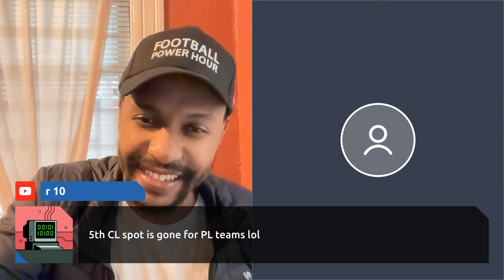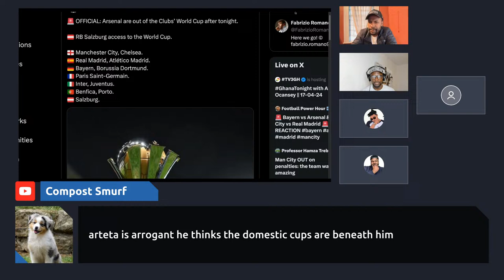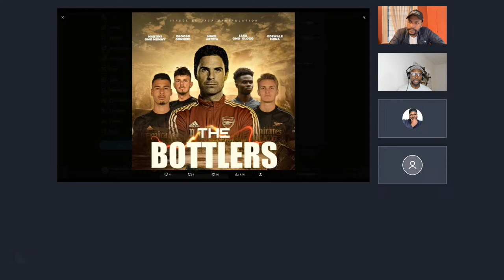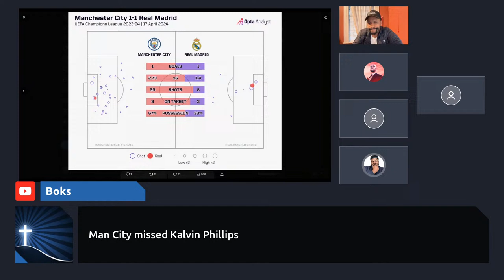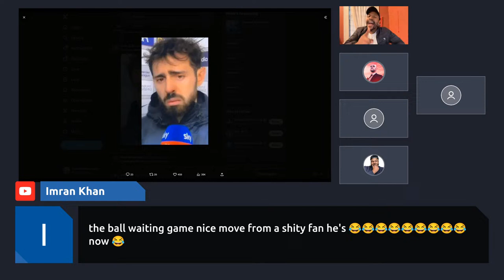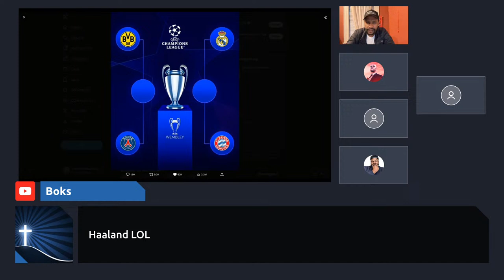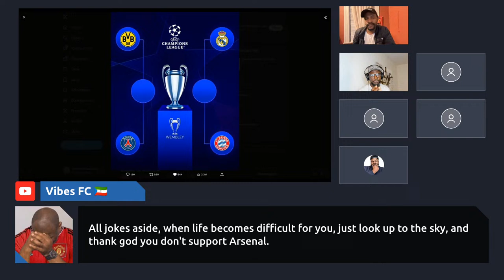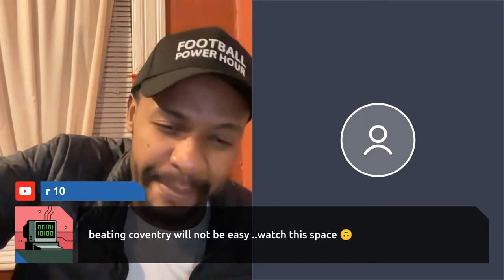🚨 Bayern vs Arsenal & Man City vs Real Madrid 🚨 MATCH REACTION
Lets react to the UCL action!